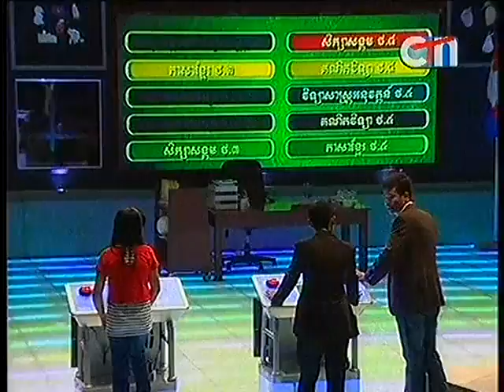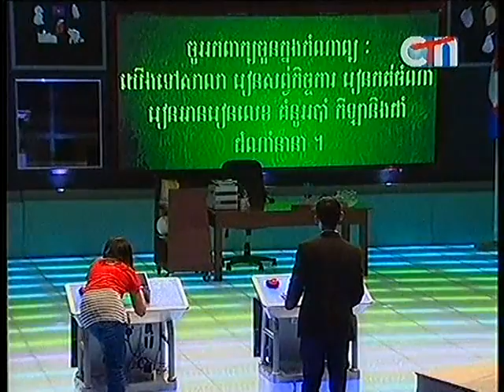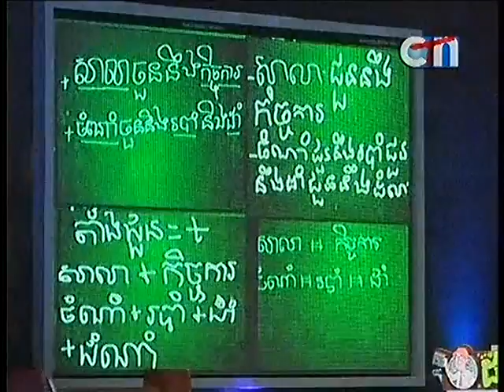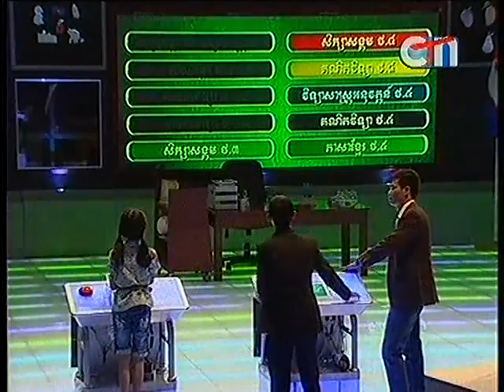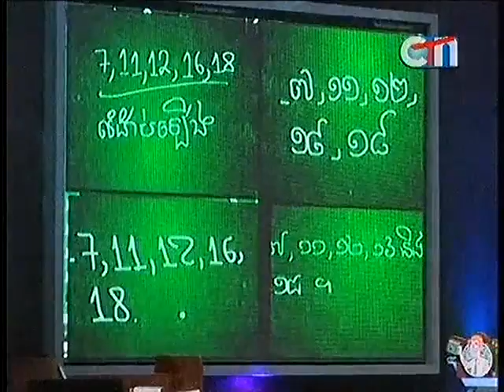CTN Who is smarter than 5th Grade 12 May 2013 Part 2